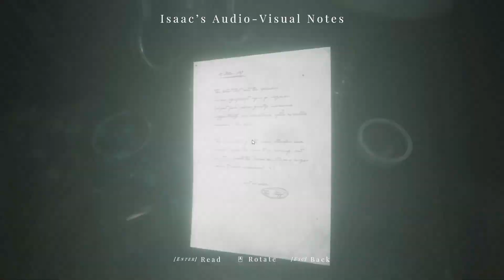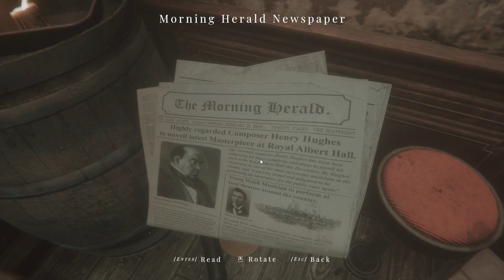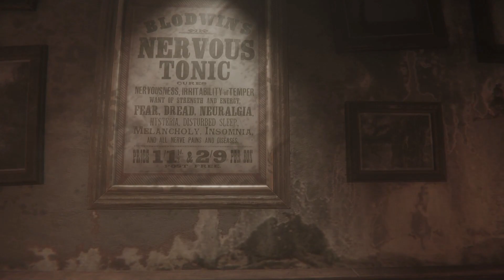What's on Tap?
Why would someone take the handle?